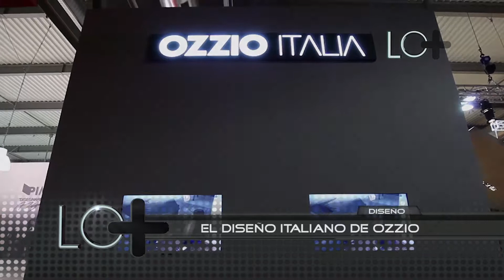El Diseño Italiano de Ozzio | Lo Más